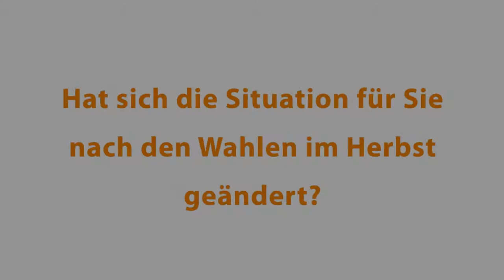Der Oberbürgermeister der Stadt Osnabrück über: Die Situation im Rat nach den Wahlen im Herbst.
Im Herbst wurde der Rat neu gewählt, wir haben den Bürgermeister gefragt, wie sich die Situation im Rat verändert hat, nicht nur für sich sonder auch für die Parteien. Dabei haben wir auch erfahren, wie die Parteien jetzt zusammenarbeiten müssen.

++ Nachtrag: Dieses Interview wurde bereits im Januar gedreht und könnte erst leider heute veröffentlicht werden. ++